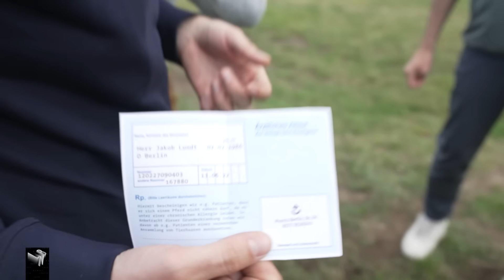Klaas zwingt Jakob sein Pferd zu besuchen | Late Night Berlin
Ein Familienausflug der Extraklasse: mit einem Camcorder und zwei Sack Stroh im Gepäck überrascht Klaas Jakob mit der (von Baywatch-Berlin-Hörer:innen) langersehnten Reise zu Adoptiv-Pony Fix. Aus der Patenschaft, die er Jakob im Sommer 2021 als Belohnung für einen gemeisterteten Halbmarathon geschenkt hatte, soll nun endlich Freundschaft werden. Wird es Fix gelingen, Jakobs kaltes Herz zu erobern?